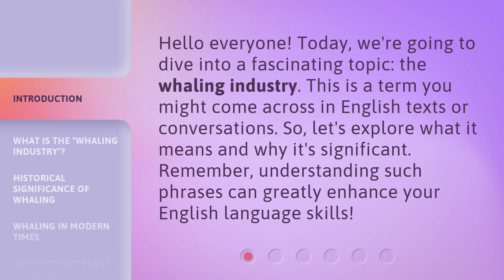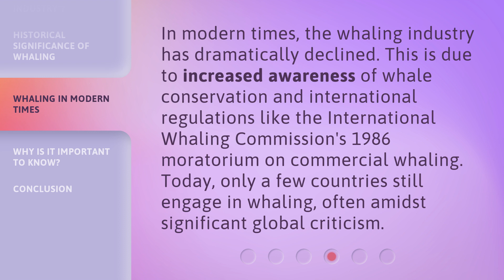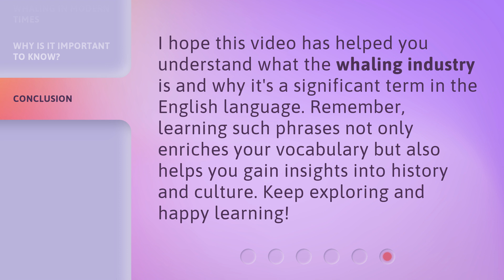Understanding the "Whaling Industry": A Guide to English Language Learners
00:00 • Introduction - Understanding the "Whaling Industry": A Guide to English Language Learners
00:32 • What is the "Whaling Industry"?
01:00 • Historical Significance of Whaling
01:26 • Whaling in Modern Times
01:52 • Why is it Important to Know?